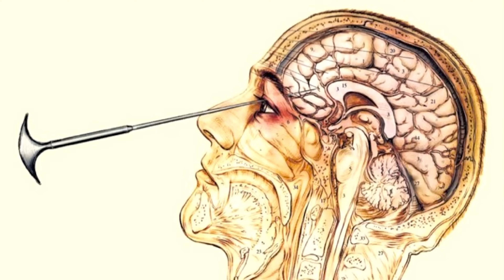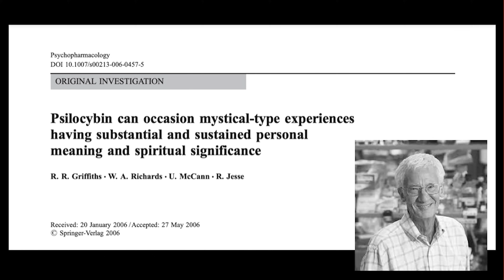Mental Health Meets Psychedelics | Burton Tabaac | TEDxUCLA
NOTE FROM TED: Please do not look to this talk for mental health advice. This talk represents the speaker's personal views and interpretation of psychedelics and mental health, which remains an emerging field of study. We've flagged this talk because it falls outside the content guidelines TED gives TEDx organizers.  TEDx events are independently organized by volunteers. The guidelines we give TEDx organizers are described in more detail

Psychedelics as medicine to treat mental health disease has had a recent resurgence of attention and dedicated research, with encouraging results. Could this class of drugs serve as a paradigm shift in the way mindfulness therapy and mental health is approached?  Compounds like LSD, DMT, psilocybin, and MDMA are investigated as treatments for states of anxiety, depression, PTSD, and addiction. Listeners are challenged to question their preconceived notions and judgements as it pertains to this group of restricted therapeutics in the psychedelic class. Burton J. Tabaac, MD FAHA

Burton is an associate professor of neurology at the University of Nevada, Reno School of Medicine, dedicated to the cutting-edge treatment and prevention of cerebrovascular diseases. He is a graduate of the fellowship program in vascular neurology at Johns Hopkins University Hospital in Baltimore, MD (2019). After graduating from AUC School of Medicine, where he earned his MD (2014), Tabaac completed a neurology residency at Rutgers Robert Wood Johnson in New Brunswick, NJ. There, he was humbled to have been selected as a three-time recipient of The Arnold P. Gold Foundation’s Humanism and Excellence in Teaching Award (2016, 2017, and 2018). This talk was given at a TEDx event using the TED conference format but independently organized by a local community.